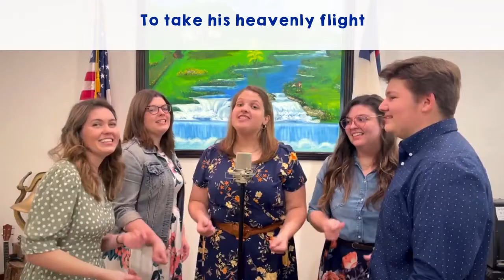Leave 'Em on a High Note